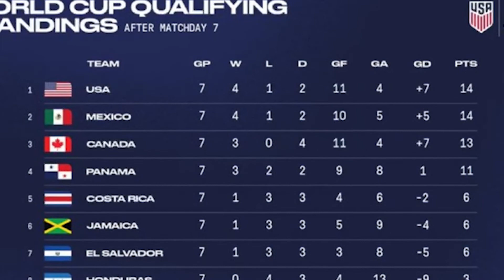El tricolor en caída libre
MORELIA, Mich., 17 de noviembre de 2021.- Las recientes derrotas del tricolor ante Estados Unidos y Canda no solo habla de un mal momento, también es un tema de fondo y aunque los males del tricolor tienen paternidades, también tienen poca madre.